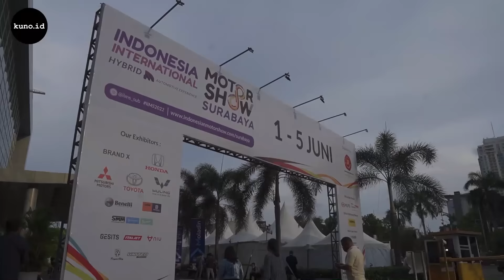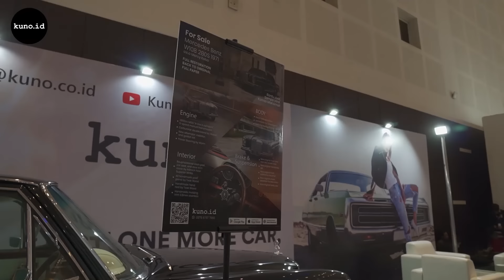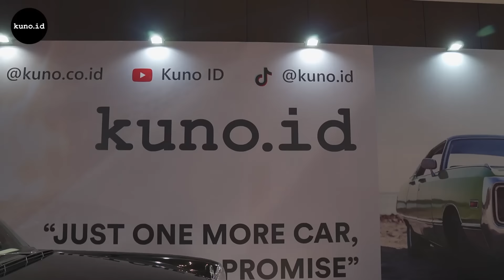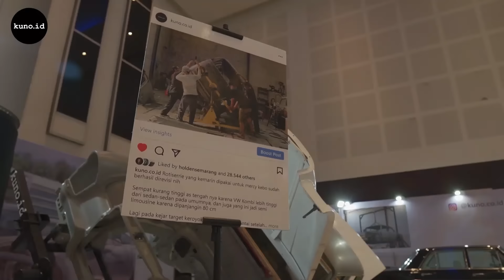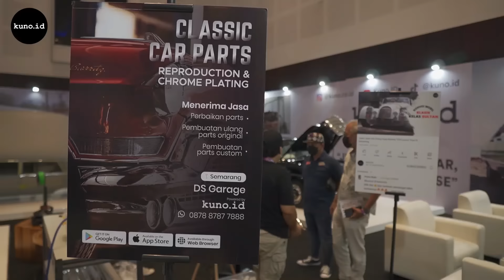Booth Kuno ID Disamperin Wagub Jatim di IIMS Surabaya 2022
Sebelumnya Kuno ID hadir diacara IIMS Jakarta 2022 di JIEXpo Kemayoran, pada bulan April lalu, kini IIMS (Indonesia International Motor Show) hadir kembali di Surabaya, Grand City Convex pada 1 – 5 Juni 2022.

Spesialnya, Kuno ID mendapatkan kesempatan untuk ikut meramaikan IIMS Surabaya 2022 dengan membuka booth dengan konsep berbeda dari booth lain. Tentunya, ini adalah pertama kalinya Kuno ID berpartisipasi sebagai exhibitor pada pameran otomotif yang besar ini.

Di booth kami, terdapat 3 mobil yang kami perlihatkan, yang mana setiap mobil merepresentasikan perjalanan restorasi dari bangkai yang berkarat hingga jadi seperti mobil baru kembali. Mobil yang pertama adalah Mercedes-Benz W112 (kerap disebut sebagai Mercy Batman) keluaran 1962 dengan kondisi masih penuh karat. Ini adalah salah satu mobil kami yang memang baru mau mulai digarap.

Serunya lagi, booth Kuno ID menarik perhatian Wakil Gubernur Jawa Timur yaitu Bapak Emil Elistianto Dardak, dan tentunya para pengunjung yang ramai berbondong-bondong mengunjungi booth Kuno ID loh!

Penasarankan seperti apa kerennya konsep booth Kuno ID di IIMS Surabaya 2022? Makanya tonton jangan diskip videonya. Pastinya bakalan nyesel kalau ga nonton sampai selesai!

Thank you Kunoholics!